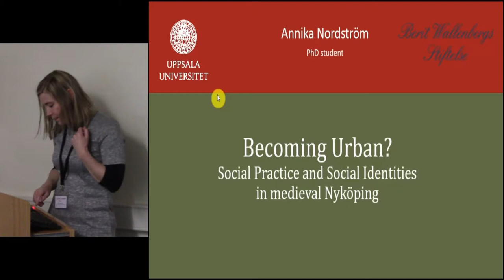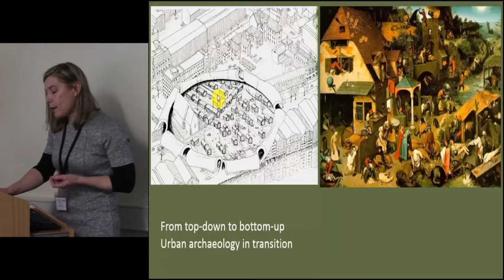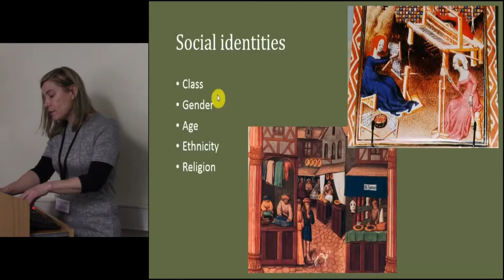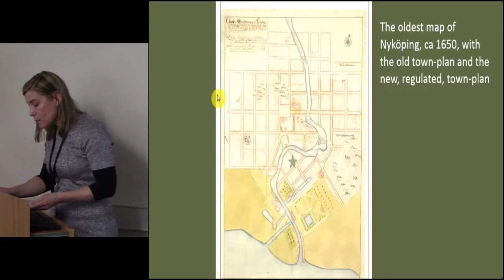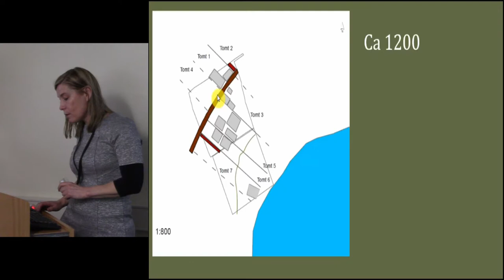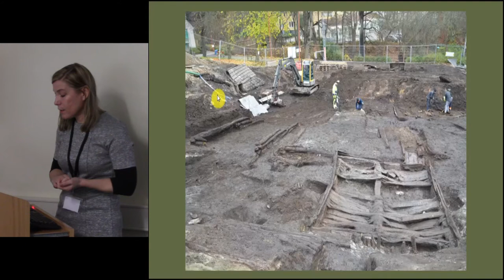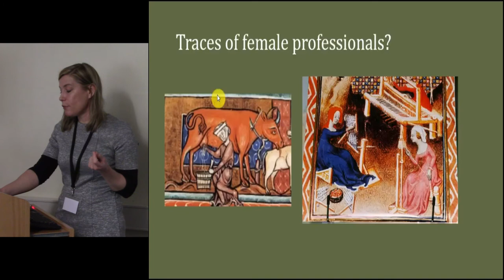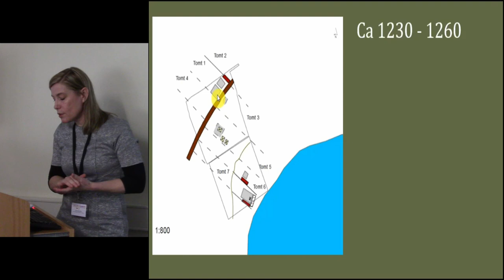Becoming Urban? Actors and social identity in a Medieval Scandinavian town (c. 1100–1300 AD)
During the last decades there has been a significant change in Scandinavian urban archaeology in terms of direction and perspective. The research has turned towards a wider regional and international time-space perspective and issues regarding everyday life, the individual, identity and gender are increasingly discussed. In my PhD project I study how a Swedish Medieval small town (Nykoping) developed to become a living urban community with different functions, activities, inhabitants and visitors, and how this changes over time (c. 1100– 1500 AD). Qualitative analyses are conducted on a highly resolved source material from two large scale excavations in Nykoping, applying social practice theory and studies on social identity. In this paper I will discuss how different types of material culture (artefacts, botanical remains and structures) can be used to understand different aspects of social identity (in this paper in regards to age, gender and class) on a group of traditionally voiceless actors – the ordinary people. The examples may also serve as a basis of discussion for the concept of becoming urban, how ordinary people used the opportunity of a new setting to negotiate the ‘urban way of life’.

Annika Nordstrom (Uppsala University)